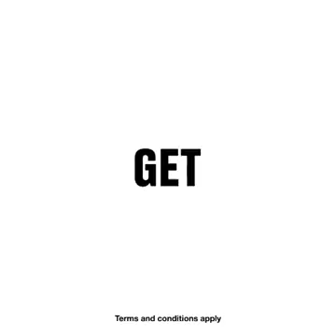Skill + Hoki. Kumpulan video kecel4ka4n lalu-lintas.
Courtesy: Facebook